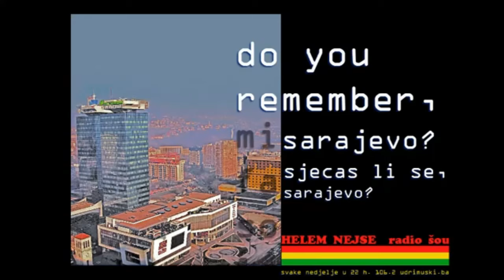Elvir Bolić - Ajde, Ajde, Rahima [HELEM NEJSE REUPLOAD PARODIJE]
Ovo je reupload nekih od najboljih parodija pjesama koje je snimio Helem Nejse u prošlosti. Sva prava zadržava Helem Nejse, te se ovaj video objavljuje isključivo u svrhu nostalgije i zabave za fanove ovih kreativnih uradaka.

Ukoliko ste vlasnik originalnih pjesama ili imate bilo kakve pritužbe, molimo vas da nas kontaktirate putem e-maila koji je naveden u opisu kanala. U skladu s tim, ukoliko je potrebno, pjesme će biti uklonjene.

Hvala vam što ste tu s nama i uživajte u ponovnom slušanju nekih od najsmješnijih parodija pjesama od strane Helem Nejsea!